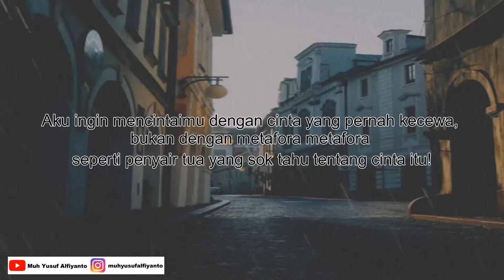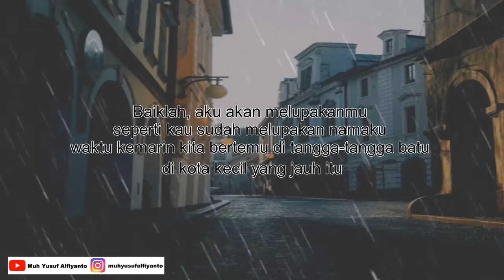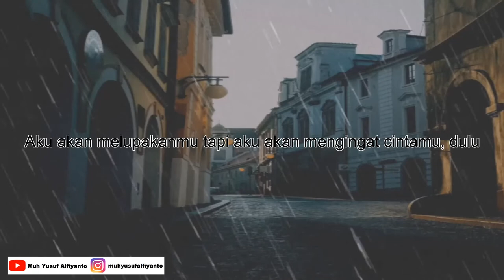HUJAN DAN MEMORI - Puisi Karya Saut Situmorang | Musikalisasi Puisi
Hujan dan Memori, Saut Situmorang, Puisi Hujan dan Memori, Puisi Cinta, Musikalisasi Puisi

Hujan dan Memori

Maukah kau kucintai dengan cinta yang pernah kecewa?
Masih murnikah cinta yang pernah kecewa?
Apakah cinta itu cuma cinta pertama?
Kalau cinta pertama memang tak punya makna, lantas punya maknakah cinta cinta berikutnya?

Aku ingin mencintaimu dengan cinta yang pernah kecewa
Maukah kau menerimanya?
Maukah kau mencintai cinta yang pernah kecewa?

Aku ingin mencintaimu dengan cinta yang pernah kecewa, bukan dengan metafora metafora seperti penyair tua yang sok tahu tentang cinta itu!

Tapi apakah kau juga akan mencintaiku dengan cinta yang pernah kecewa?
Air hujan yang jatuh dari wuwungan rumah selalu mengingatkanku padamu…
Entah kenapa, air hujan selalu mengingatkanku padamu.
Apakah air hujan juga selalu mengingatkanmu padaku?

Baiklah, aku akan melupakanmu seperti kau sudah melupakan namaku waktu kemarin kita bertemu di tangga-tangga batu di kota kecil yang jauh itu

Aku akan melupakanmu tapi aku akan mengingat namamu
Aku akan melupakanmu tapi aku akan mengingat wajahmu
Aku akan melupakanmu tapi aku akan mengingat cintamu, dulu
Mana mungkin hujan berhenti turun ke bumi, mana mungkin aku berhenti mengenangmu?
Mana mungkin kau berhenti melupakanku?

Yogjakarta, 18 April 2013
Saut Situmorang

Musikalisasi Puisi Hujan Dan Memori - Puisi Karya Saut Situmorang
Hujan Dan Memori - Puisi Karya Saut Situmorang
Voice over: Muh Yusuf Alfiyanto